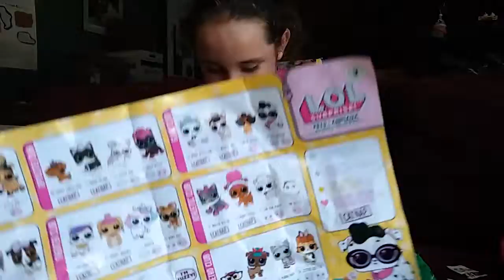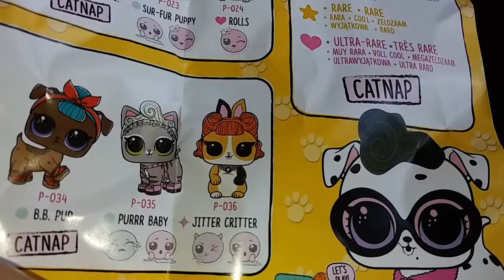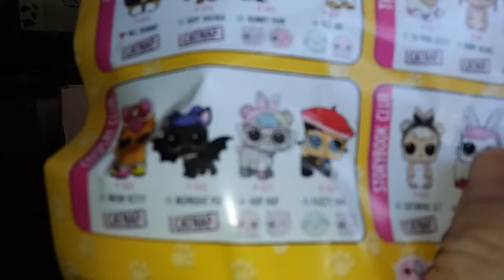L.O.L. Surprise Pets Opening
Opening of two L.O.L. Surprise Pets blinds.